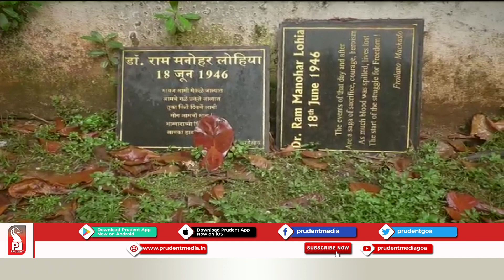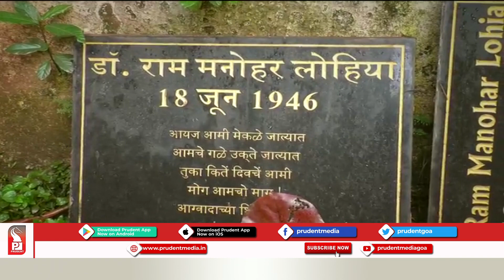MISSING OF STATUE OF DR. LOHIA & MARTYRS MEMORIAL EXPOSES BJP GOVTS NATIONALISM: DIGAMBAR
BJP Government which feels that all that happened in India is only after 2014, has tried to destroy the places of historical importance. I am shocked to note that the Statue of Dr. Ram Manohar Lohia and the Martyrs Memorial is missing from Lohia Maidan. This incident exposes Fake Nationalism of the BJP. I demand that the Chief Minister Dr Pramod Sawant must immediately take note and ensure that the Statue and the Memorial is traced and secured stated Leader of Opposition Digambar Kamat.

Leader of Opposition and Margao MLA today visited the Lohia Maidan after reports of the Statue and the Martyrs Memorial laying in abandoned condition appeared in section of Media. He summoned Margao Municipal Engineer Diniz D’Mello, Junior Engineer Viraj Bodnekar and instructed them to immediately  find out the whereabouts of the missing Statue and the Martyrs Memorial. I demand that the Statue and the Martyrs Memorial must be stored at a safe place in secured manner till the completion of the beautification of Lohia Maidan.

It is the duty of the Archaeology Department to ensure that such historical monuments are preserved properly. The apathy of the Government towards giving respect to all those who contributed for the Freedom Struggle of India and Liberation Movement of Goa stands exposed once again charged Digambar Kamat.

The Goa Government insulted the Freedom Fighters by not inviting them for the 60th Goa Liberation Day Celebrations held on 19th December 2020. Our leader Rahul Gandhi exposed the BJP Government at the Centre for destroying the historical traces at Jalianwala Bagh under the guise of beautifucation. BJP Government has no respect for the Martyrdom of Freedom Fighters. They are only interested in making events of every opportunity to get political mileage. I strongly condemn the act of the BJP Government of insulting the Freedom Fighters and their families.

I also demand that the beautification work of the Lohia Maidan must be completed immediately and this historic place must be made available for the people to pay their respect on 19th December 2021 which will coincide with completion of 60 years of Liberation of Goa.